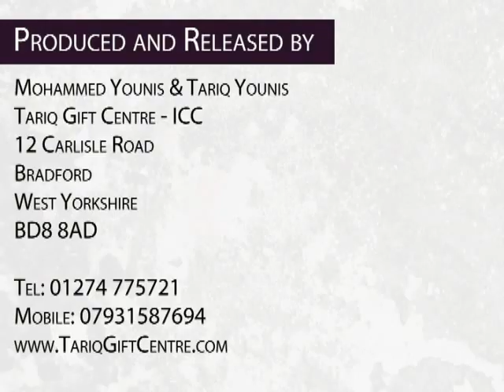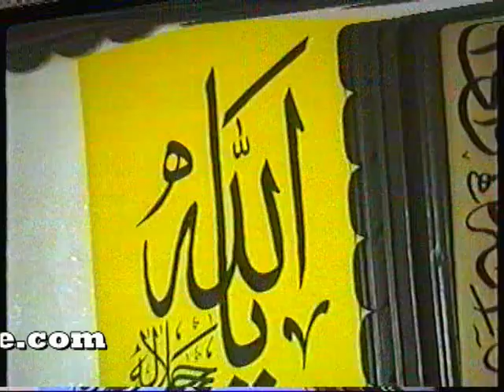Allama Bashir Ahmed Sialvi | Manqabate Ahlebait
Recorded at Nagina Masjid Oldham in 2002
Recorded and Released by
Mohammed Younis
Tariq Gift Centre - ICC
12 Carlisle Road
Bradford
West Yorkshire
BD8 8AD